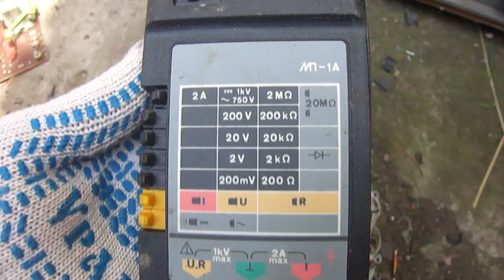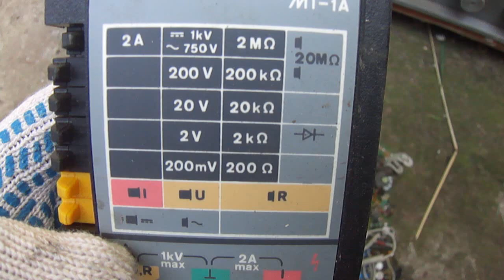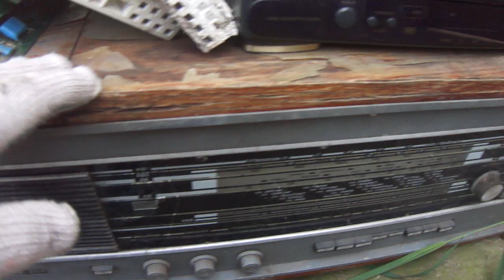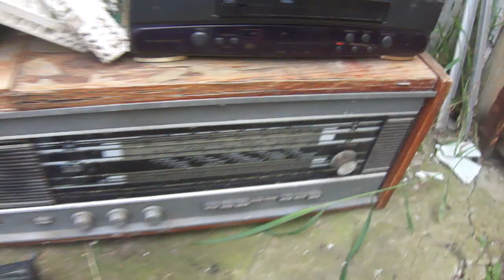Обзор находок с попутных свалок 8 июль 2018 г.